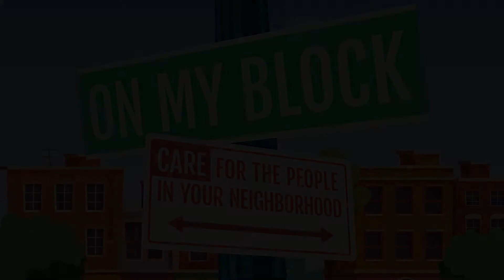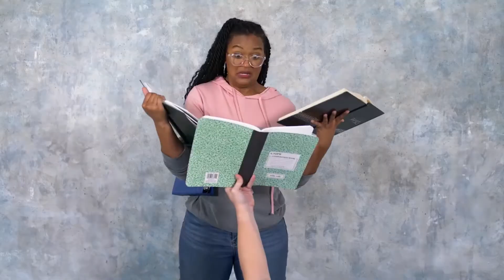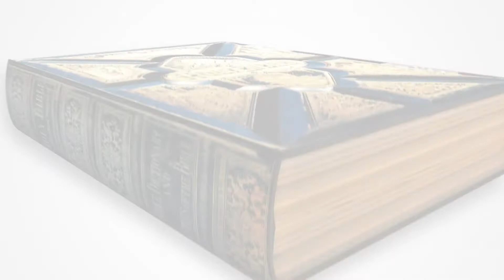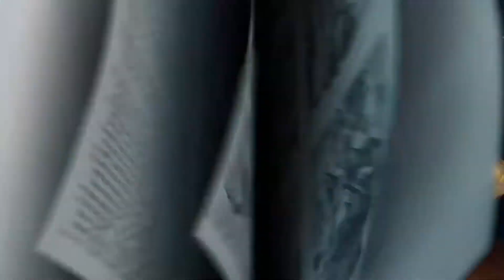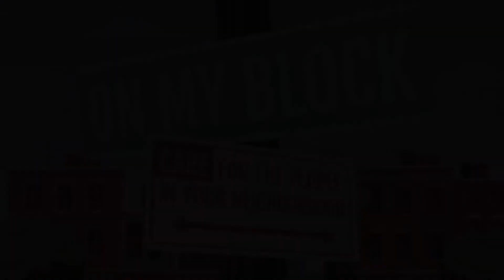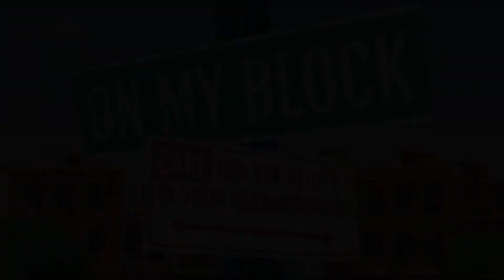NCHKids Kindergarten - 2nd Grade Experience (2/27/22)